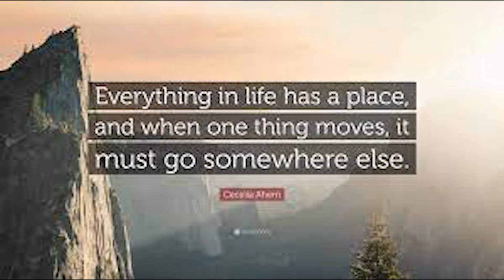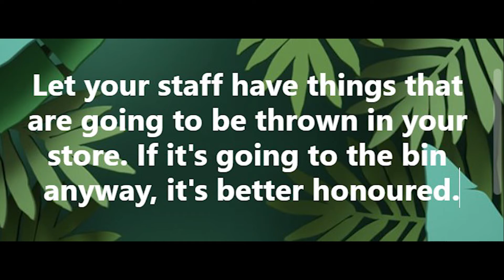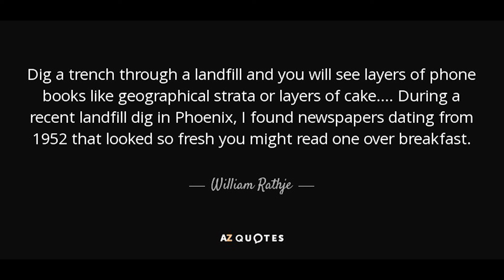Solutions to Avoid Waste in Retail and Honour the Abundance of Everything we Have